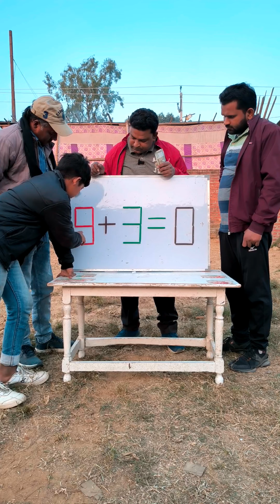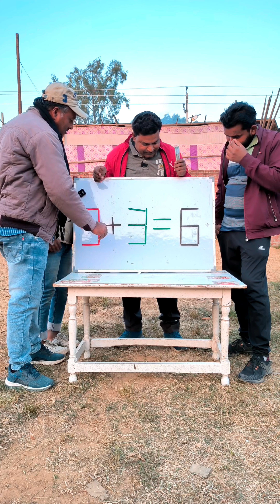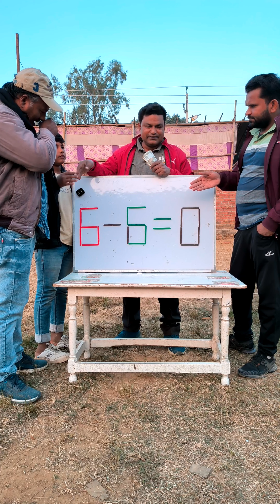CORRECT ✅THE EQUATION | समीकरण को सही करो और इनाम पाओ🤑🤑🤑